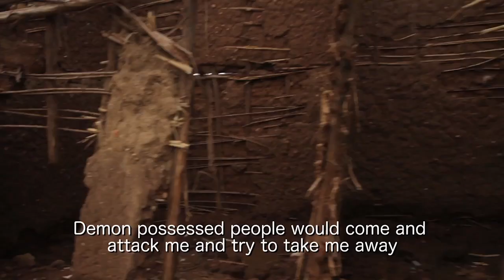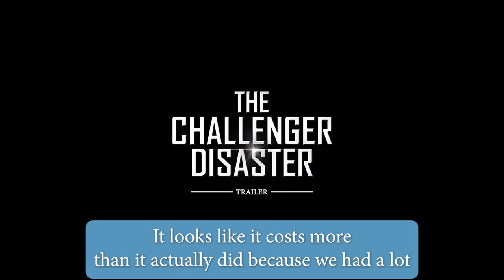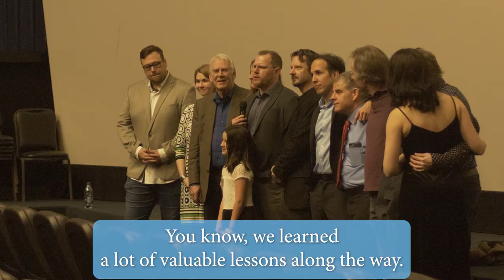What Experience Do You Have? - STEAL THE NAUGHTY LIST Fundraising